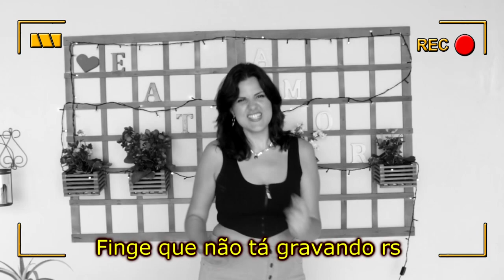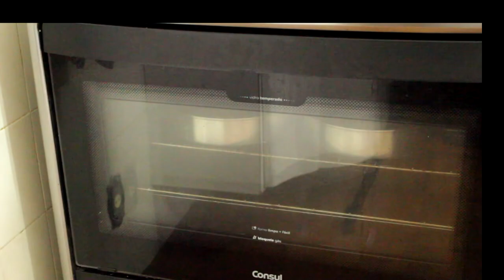Suspiro no bolo? Por essa você não esperava! Bolo moranguinhos sem segredos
Ingredientes:
(Massa)
6 gemas
2 xíc. (chá) de açúcar
2 xíc. (chá) de leite
4 xíc. (chá) de farinha
4 claras (batida em neve)
2 col. (sopa) de fermento

Ingredientes:
(Cobertura/ recheio)
Chantininho

2 caixas de chantily
1/2 cx de leite condensado
7 col. (sopa) de leite em pó
3 cx. de morango
300g de suspiro
Glitter comestível
Corante rosa alimentício